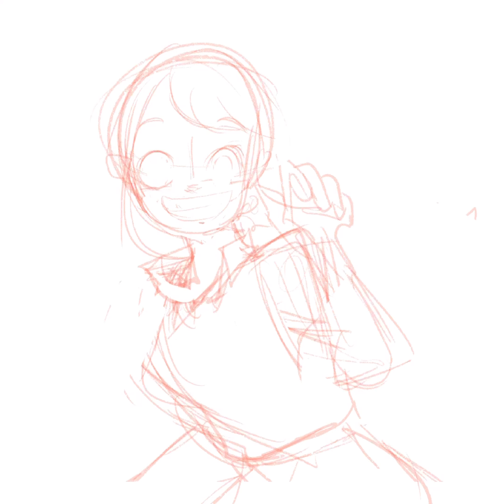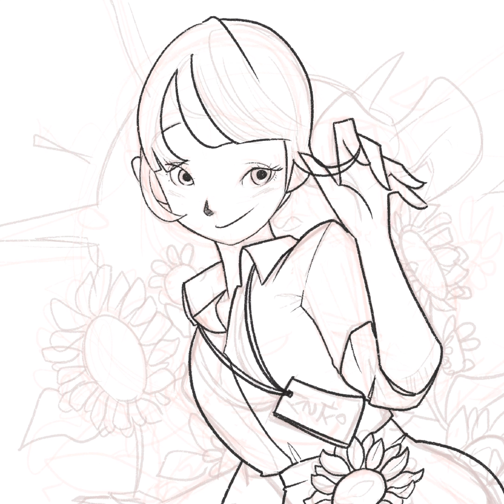DIGITAL ILLUSTRATION 12.15